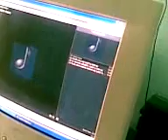ajay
amul voice of india